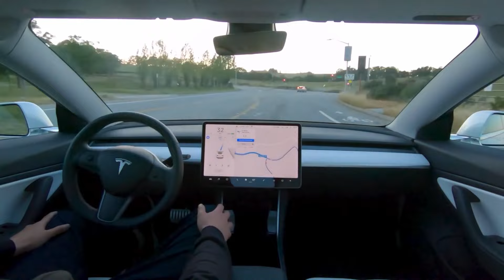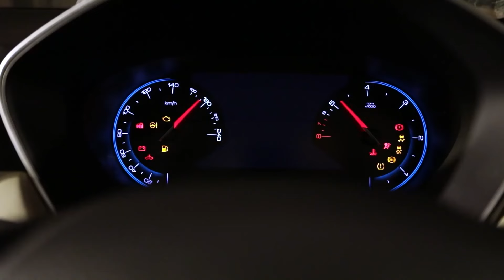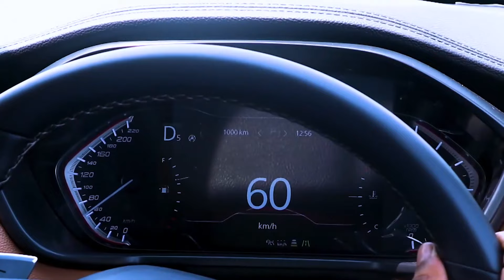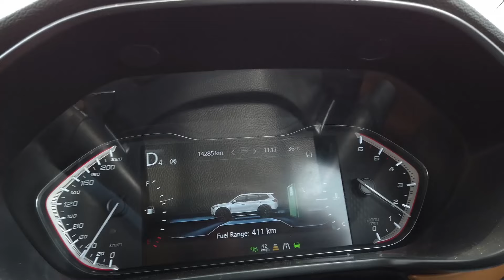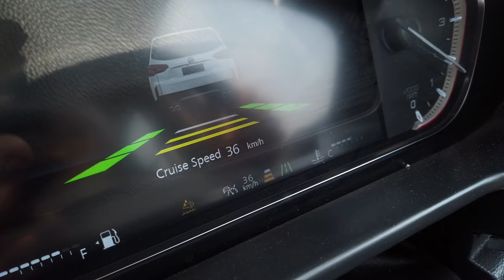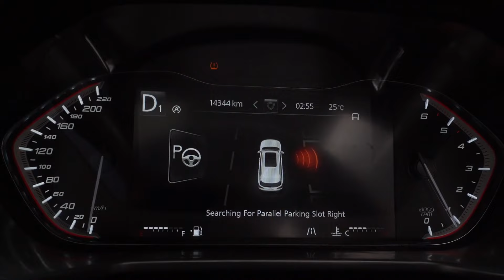MG Gloster Advance Driver Assistance System (ADAS) | Detailed Demo Of All Features | IndianAutosBlog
While the idea of autonomous vehicles would fancy many car buyers in India, the reality of self-driving vehicles tells a different story. Lack of driving etiquette, no set traffic rules and incomplete infrastructure - all these factors prevent self-driving vehicles being safe and liable option in India. However, we do have cars which feature advanced safety system and Level 1 autonomous driving capabilities. We're talking about the Gloster and in this video, we'll show you a detailed demo of all the features that make the Gloster such an advanced vehicle for India city streets.

Timestamps:

00:00 - Introduction
01:26 - Adaptive Cruise Control
03:53 - Blind Spot Detection
04:47 - Lane Departure Warning
05:40 - Front Collision Warning
06:28 - Automatic Parking Assist
07:57 - Final Words

IndianAutosBlog is the official channel of Indianautosblog.com (IAB), a pioneer in the Indian blogosphere for automotive content in and outside India.